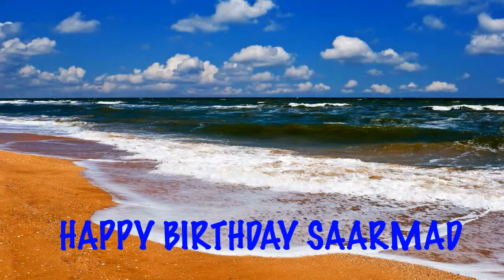Saarmad Beaches Playas - Happy Birthday